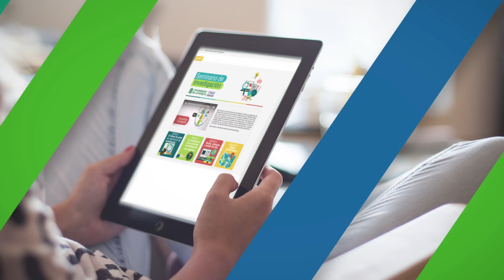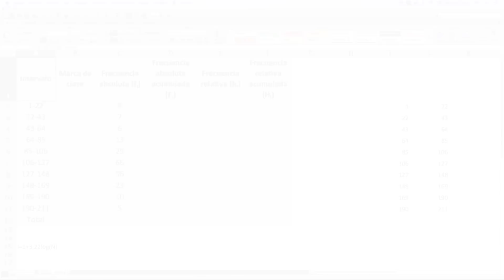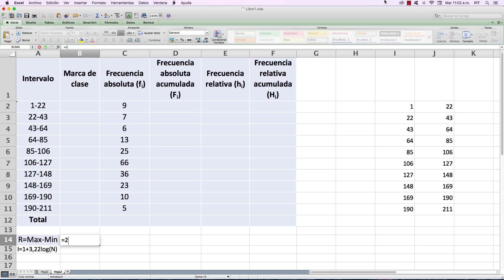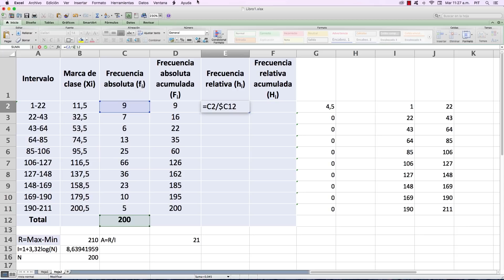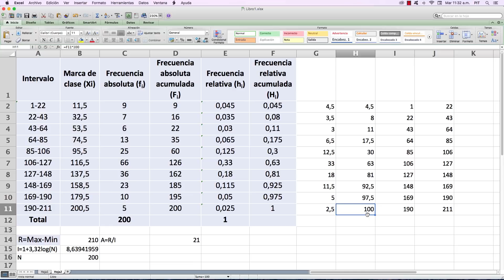Fundamentos de Bioestadística - Creación de Tablas de Datos Agrupados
Conceptos clave para la creación de Tablas de Datos Agrupados.